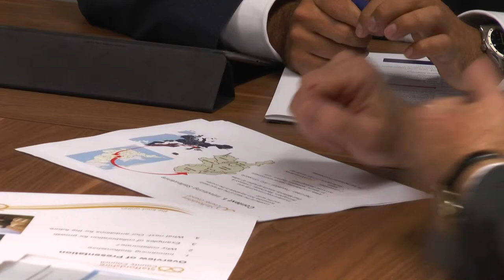Moliner mantiene reuniones con británicos y alemanes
El presidente de la Diputación de Castellón y de Partenalia, Javier Moliner, mantuvo en su viaje a Bruselas dos reuniones bilaterales con presidentes de provincias de Reino Unido y Alemania con el objetivo prioritario de reforzar las relaciones internacionales de la provincia de Castellón y ampliar el partenariado de la asociación europea de provincias con estos dos países estratégicos.